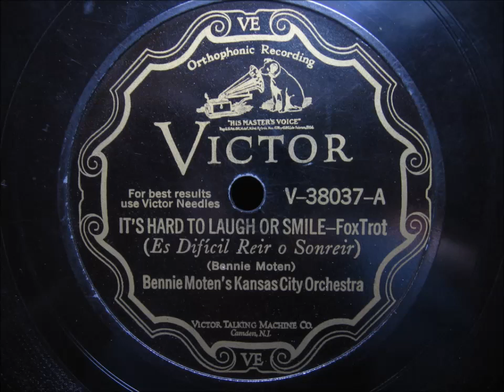Bennie Moten - It's hard to laugh and smile